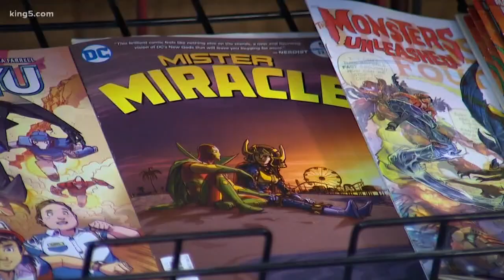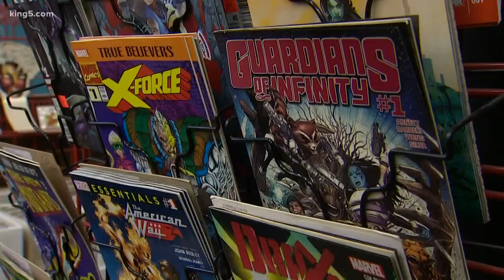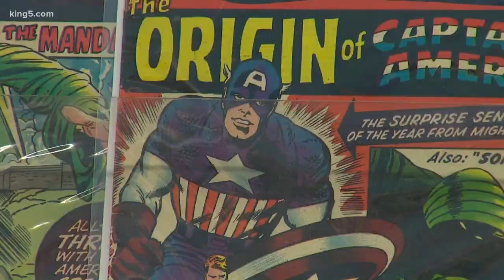Seattle comic book store closes after decades of business